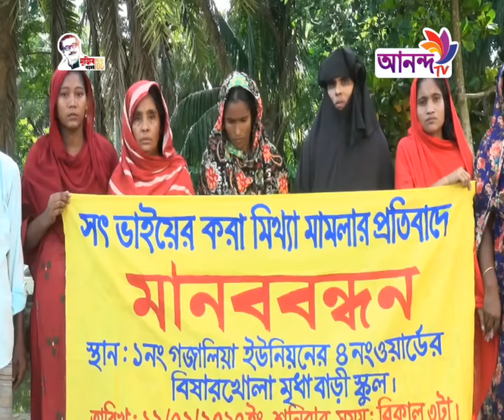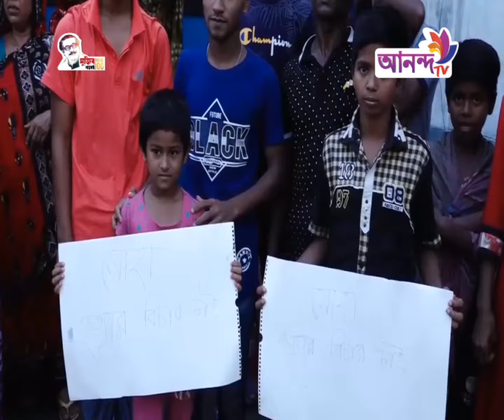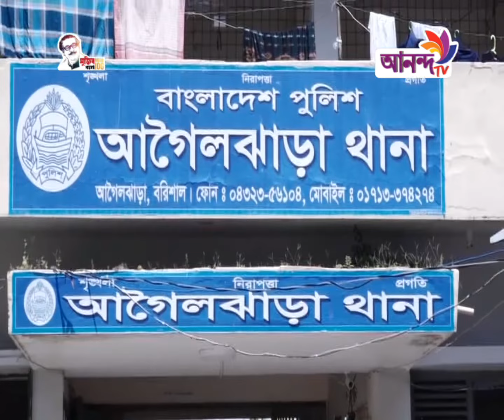Prime News 13 09 20 || ANANDA TV